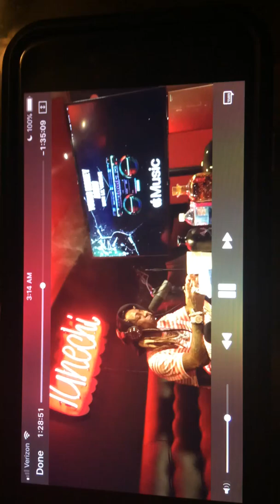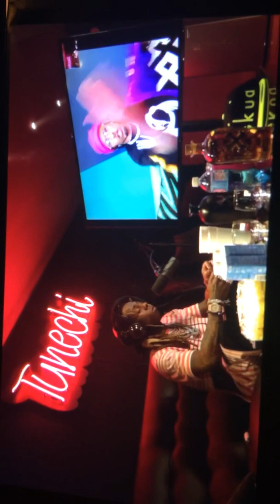August Alsina Interview #2